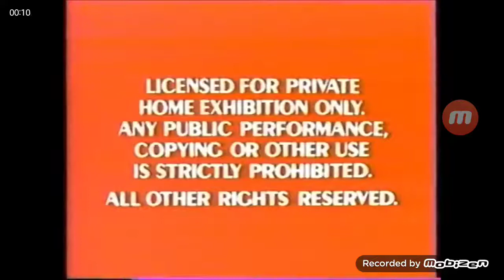Opening to The Aristocats 1991 VHS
*From the alternate channel collection*

Here in the order:
1. 1984 Red FBI Warning Screen
2. Coming to Theaters from Walt Disney Pictures Bumper
3. Beauty and the Beast Trailer
4. Gold Special Preview After our Feature from Walt Disney Home Video Bumper
5. Gold Feature Presentation Logo
6. 1989 Walt Disney Classics Logo
That's all.